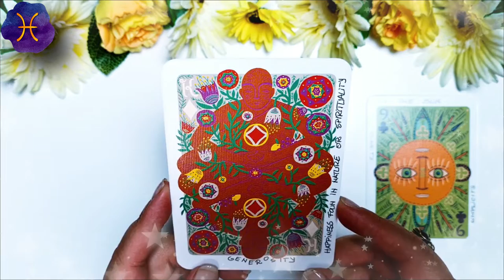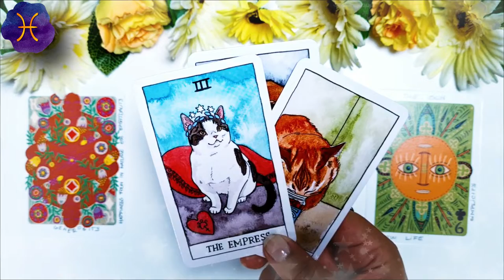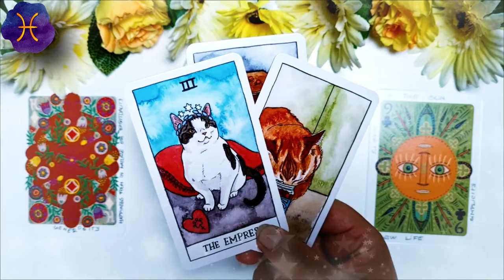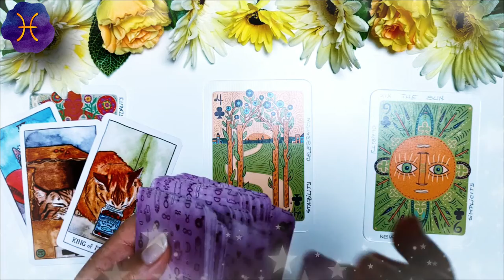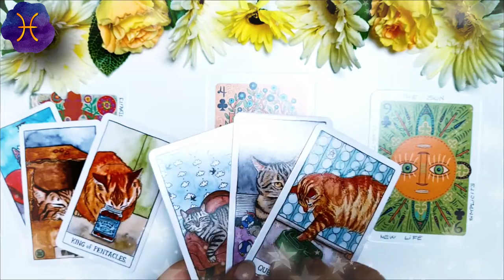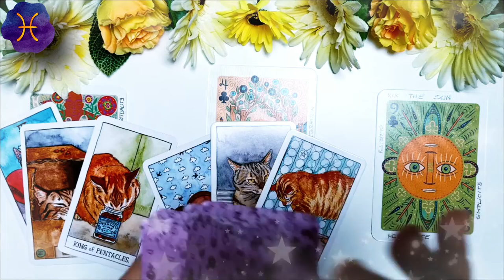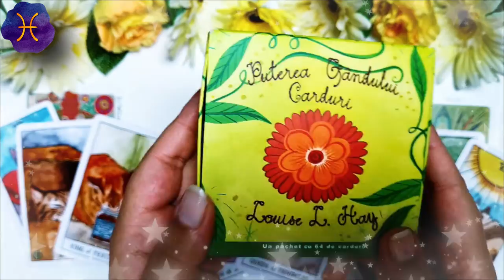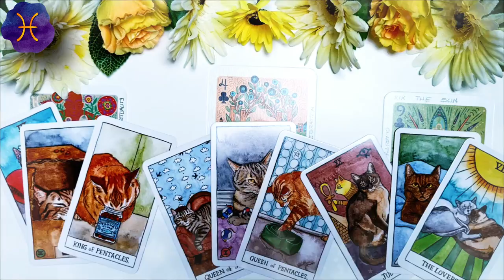PEȘTI ♓️ AUGUST 2021 | Se aliniază planetele ca să ai parte de dragoste, sănătate și bani | Tarot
În această etalare de tarot am extras 3 cărți pentru nativii din PEȘTI pentru luna AUGUST 2021. Prima carte este pentru energia în dragoste  ❤️ a doua carte pentru sănătate ⚕️ și a treia carte pentru energia financiară 💲 (carieră, afaceri, bani). La final am extras și o carte oracol 🔮  pentru a găsi mesajul de încurajare care să va ajute în această lună. Aceasta este o etalare generală, prin urmare dacă nu rezonezi cu mesajul cărților îți recomand să urmărești și etalarea pentru ascendentul tău, precum și pentru semnul zodiacal în care ai Luna natală sau alte plasamente planetare importante. Dacă ai o anumită întrebare, sau o problemă care te macină îți recomand să vizionezi etalările de tipul alege-o-carte în care trebuie să te folosești de intuiția ta pentru a alege mesajul pe care trebuie să îl auzi acum (aceste etalări sunt atemporale, general valabile, indiferent dacă le vizionezi în ziua în care am extras cărțile sau peste câțiva ani, pentru că mesajul este ales de tine cu ajutorul intuiției).

❤️DRAGOSTE💋  00:00
⚕️SĂNĂTATE💊 05:32
💲AFACERI, BANI, CARIERĂ💰 08:59
🔮 ORACOL – CARDURI DE ÎNȚELEPCIUNE 🧿 11:37